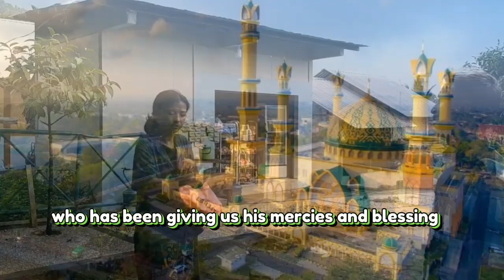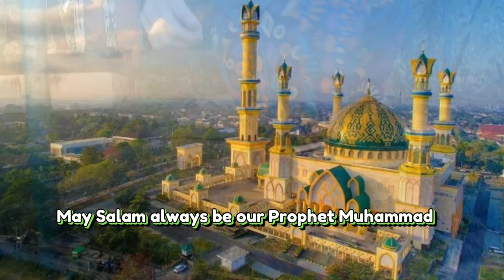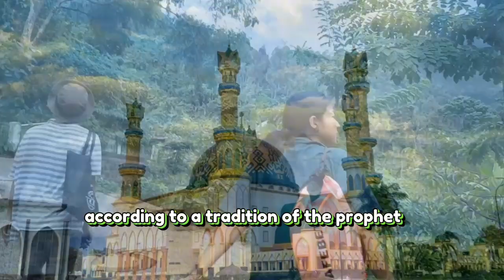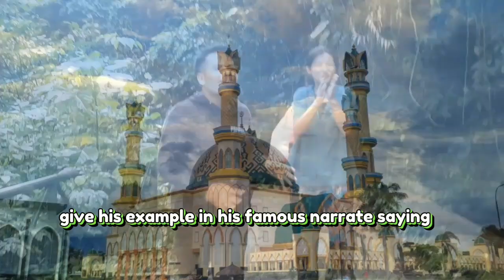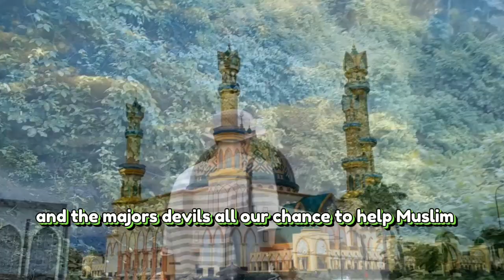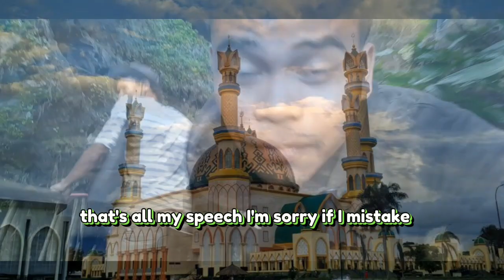English Speech subtitle || Ramadan || The Spirit of Ramdan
Pidato Bahasa Inggris || English Speech subtitle || Ramadan || The spirit of Ramdan